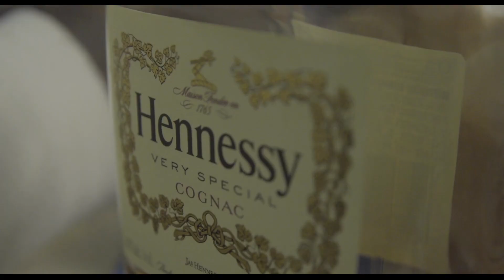Da Drop - Important ( Official video )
Tha Movie X Nique X Lil Shaq X Tang collab together , this is one song off of one of the most  anticipated Mixtape's coming from this group of brothers . @Bossman_twee @DaDrop_Movie